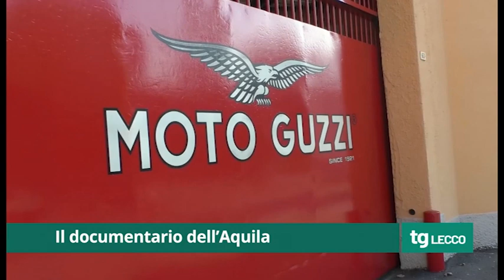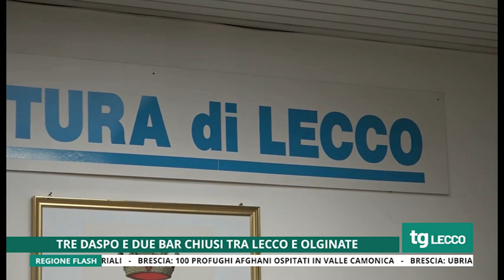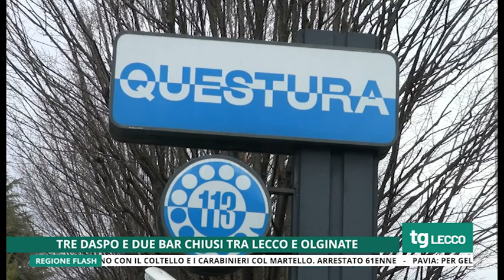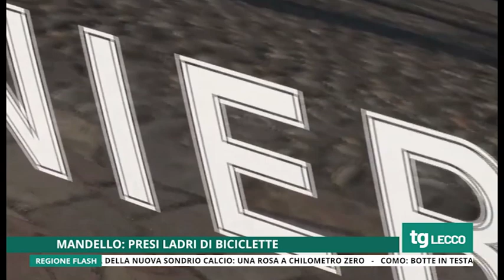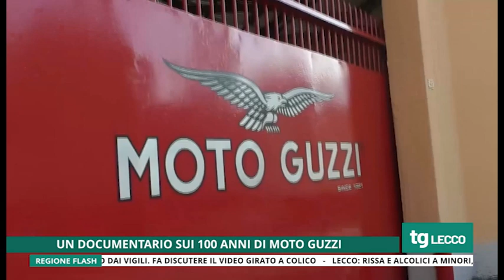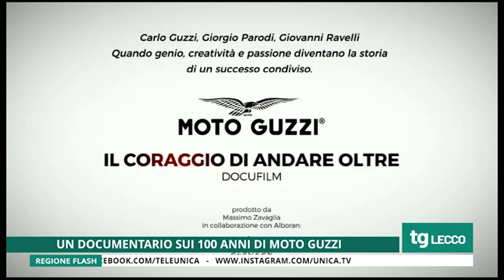TG Unica Lecco 20/08/2021